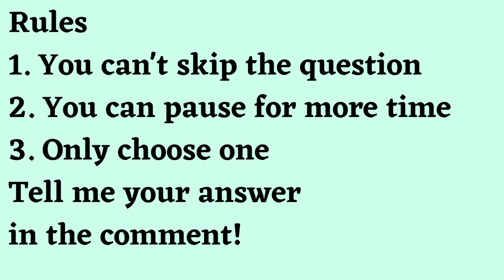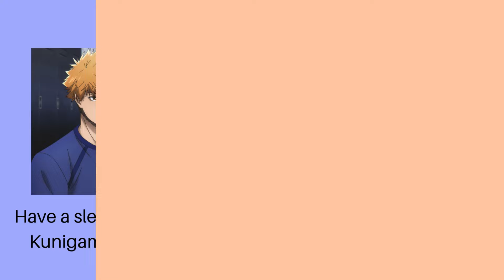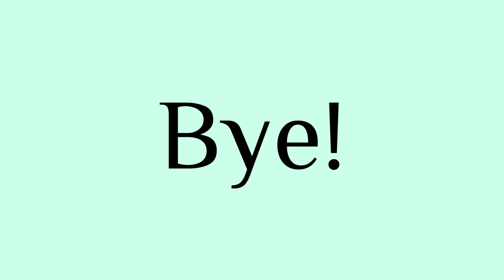Would You Rather Blue Lock edition Part 23